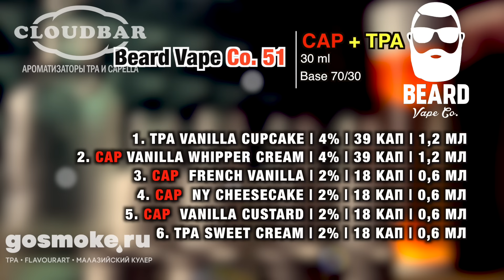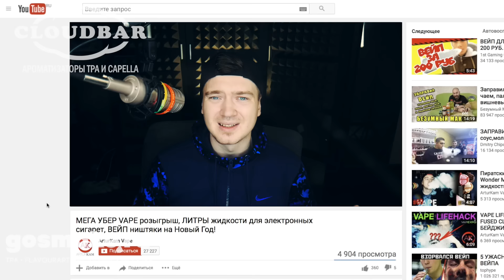✅САМОЗАМЕС БОРОДЫ для ЭЛЕКТРОННОЙ СИГАРЕТЫ на КАПЕЛЛЕ! Пиратский самозамес #72, Beard 51